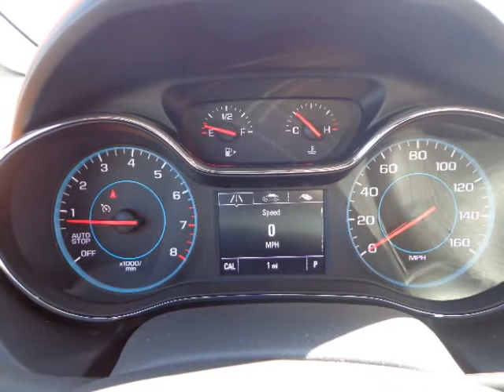THE ALL NEW 2016 CRUZE IS HERE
Redesigned Cruze! This is one great car!  Apple Car play All new 1.4 Turbo Push button start. 40 MPG